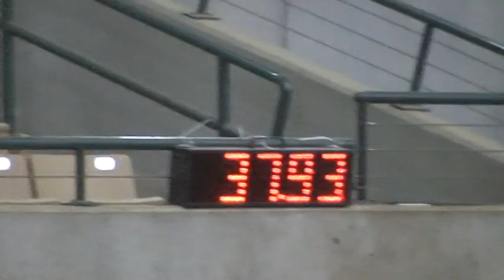Ronin Sunday Standard K9 Sports of TN October 2009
Ronin's Sunday Standard run at the K9 Sports of TN trial.  Can't complain about anything really.  What a great weekend for him overall.